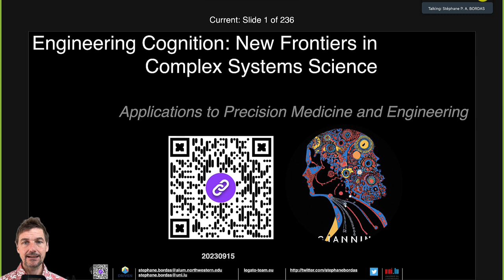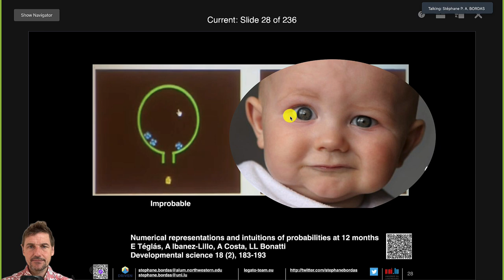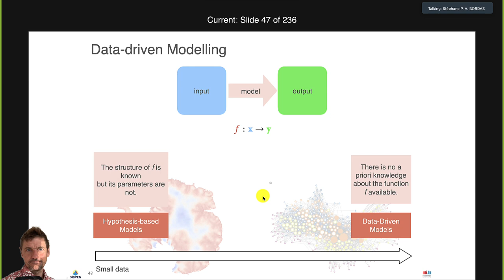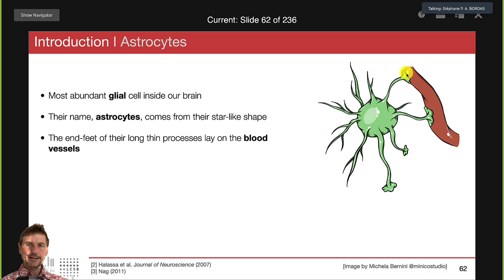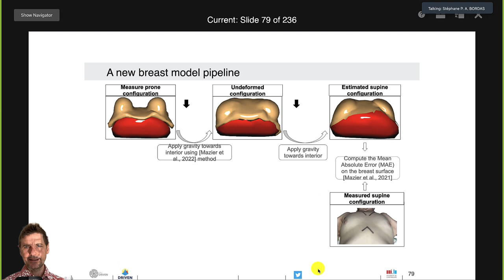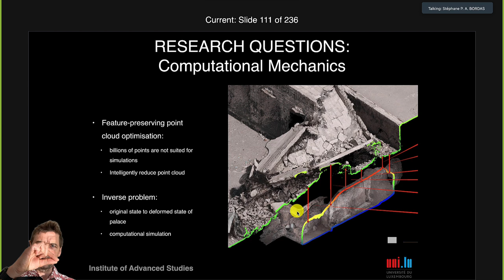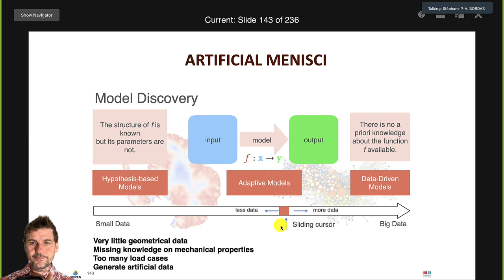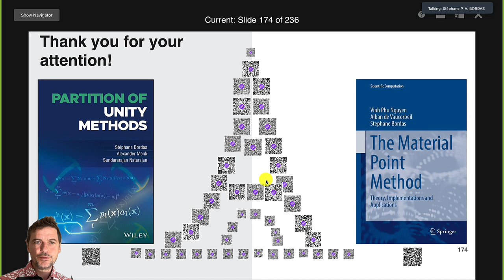Human and Machine Learning Understanding Complex Systems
We discuss how human learning can help  build learning mechanisms to better understand complex systems.